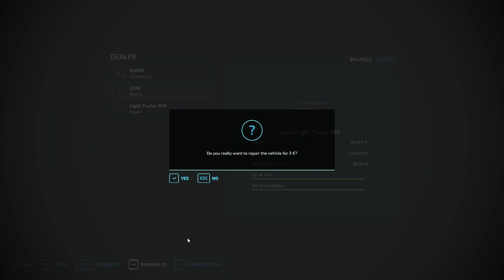No Man's Land #4 - FS22 Timelapse - Logging With Our New Log Fork, Bigger Log Trailer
🚜Hello, welcome back to No Man's Land episode 4. On this episode we are going to sell our log fork and log trailer. Once we have enough money we are gonna buy a better log fork and bigger log trailer. We can now earn more money if we load bigger logs! We then finish off the day buying water trailer so greenhouses can start producing. We also built a water tank so we can refill water trailer.
We are not allowed to take any loans or lease machines and tractors!

00:00 shandr - Set Sail
02:28 shandr - Crashing Tides
04:45 shandr - Waves
07:07 shandr - Coastline
09:26 shandr - A New Day
11:38 Kvarmez - Remini

10. Real Dirt Color Tracks